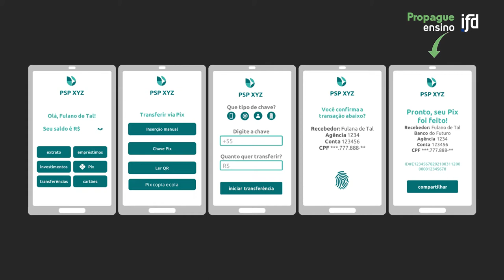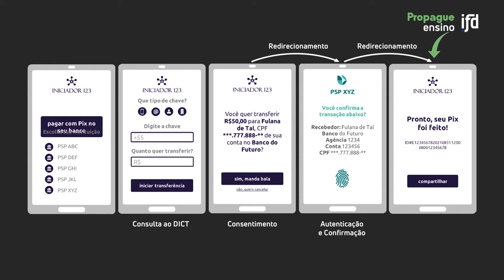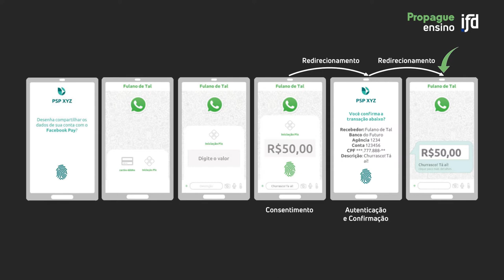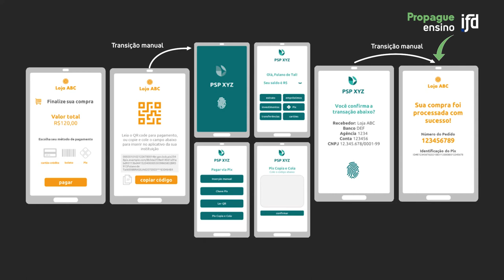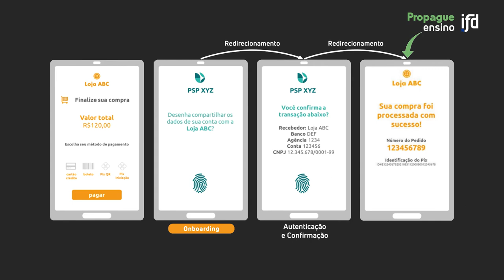Open Banking e Pix: entenda o iniciador de pagamento | Módulo 6, Aula 2 - Curso Fintechs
Na última aula do curso, você vai entender como o iniciador da transação de pagamento funciona e de que forma ele une o Open Banking e o Pix.

Professor: Breno Lobo é consultor na Gerência de Gestão e Operação do Pix, que faz parte do Departamento de Competição e de Estrutura do Mercado Financeiro do Banco Central do Brasil. Economista, com mestrado em economia pela UnB, trabalha na área de sistema de pagamentos do Banco Central há 15 anos. Participou ativamente desde os estudos iniciais para a implantação de pagamentos instantâneos no Brasil, bem como no benchmarking da experiência internacional, conduziu o grupo de trabalho com o mercado em 2018 e coordenou o desenvolvimento e a implantação do Pix, o pagamento instantâneo brasileiro. Atualmente, atua como consultor na condução da agenda evolutiva do Pix e nos seus processos operacionais.